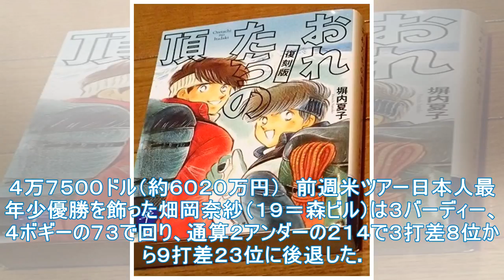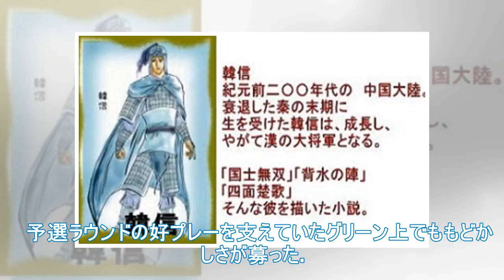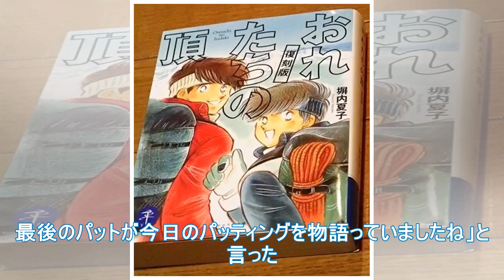秦岡23は、熱い風と風と堅い緑に苦しんでいた